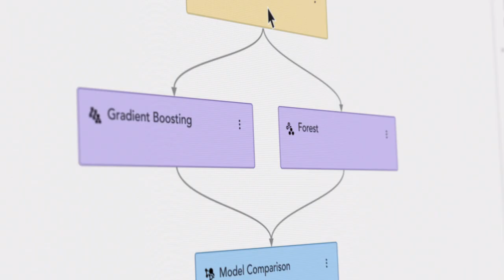SAS Italy - Data is Everything: SAS Viya is More Productive AI and Analytics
Yesterday, the world produced more data than ever. And tomorrow, there’s going to be even more.

You can either be slowed down by all this information. Or you can find a faster way to get value from it. SAS® Viya® is faster, more productive analytics from the people who first brought analytics to the masses.

Speed to answers matters more than ever. And SAS Viya, is the quickest way from a billion points of data to a point of view.